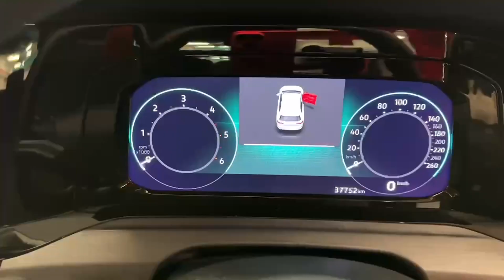231D33486 - Volkswagen Golf STYLE 2.0 TDI 115HP 5DR RefId: 525149